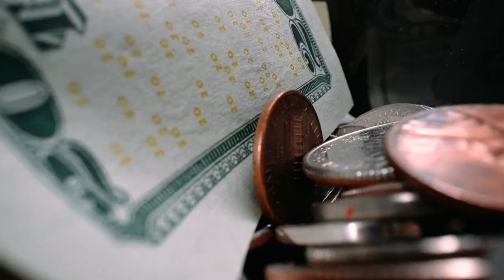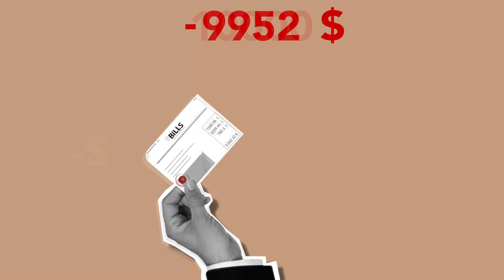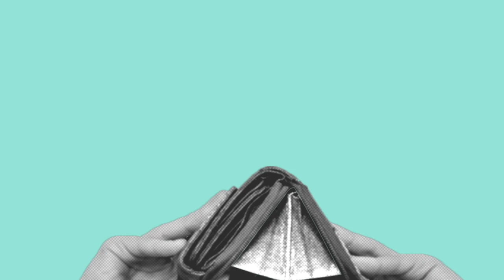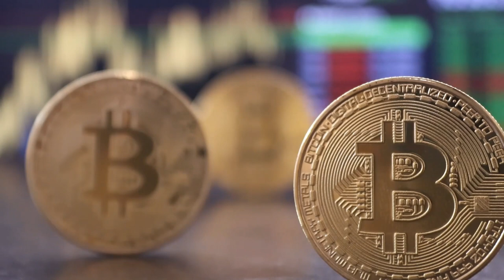DURANTE ANOS NÓS FOMOS ENGANADOS!!